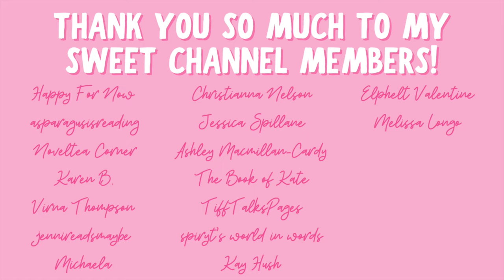marathoning series, dark romances, and anticipated reads | may reading wrap up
Hi yall!!❤️Here are all the books I read in May!!
What was your favorite read from last month?

✨BOOKS MENTIONED✨
Marry in Haste
Fire in Her Eyes
Marry in Scandal
Marry in Secret
Marry in Scarlet
Barbarian Lover
The Heir Apparent’s Rejected Mate
Defender of Walls
Babymoon or Bust
Barbarian Mine
Song of the Abyss
Ruling Sikthand
Captive of the Horde King
Claimed by the Horde King

xoxo Ava💕